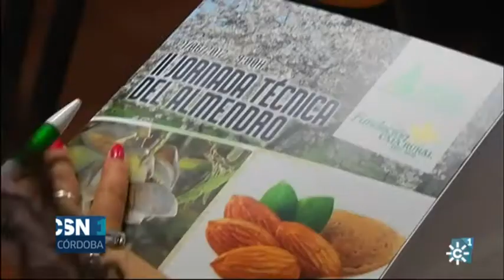Almendra en Córdoba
Del presente y el futuro de otro cultivo, el de la almendra, se habla hoy en Córdoba, en unas jornadas técnicas organizadas por Asaja. Un cultivo de moda, rentable, porque se vende a buen precio toda la almendra de calidad que se produce.